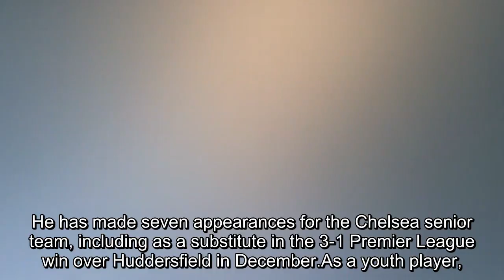Chelsea told to pay Exeter City just £2.5m for Ethan Ampadu following tribunal... and only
Chelsea told to pay Exeter City just £2.5m for Ethan Ampadu following tribunal... and only £850,000 of that is up front for Welsh wonderkid